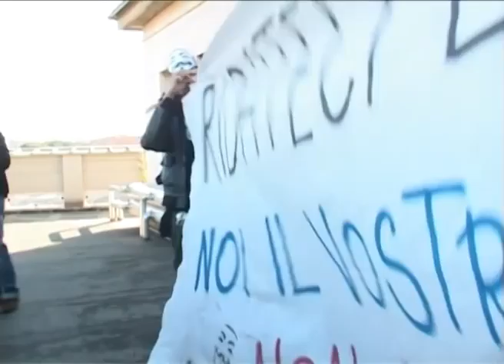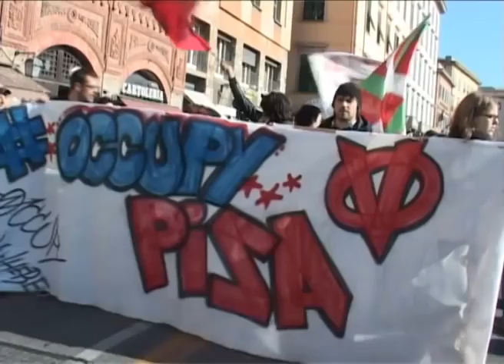17 novembre 2011. Studenti in Piazza a Pisa